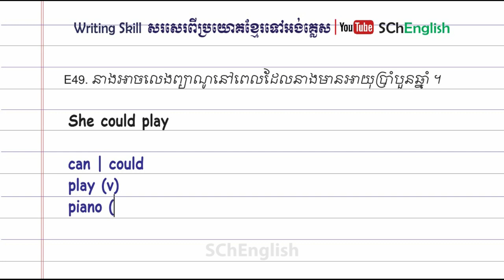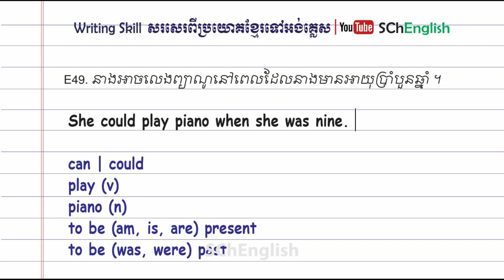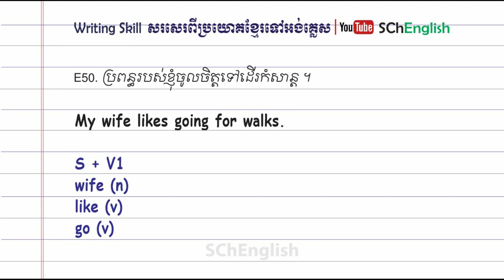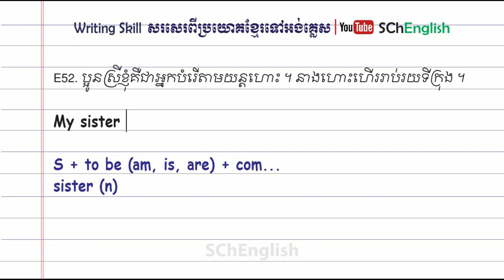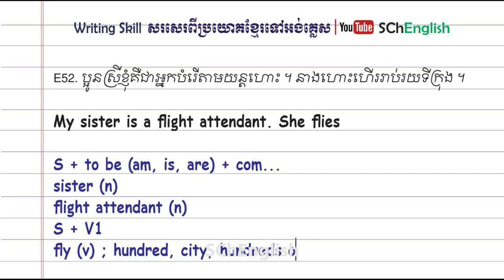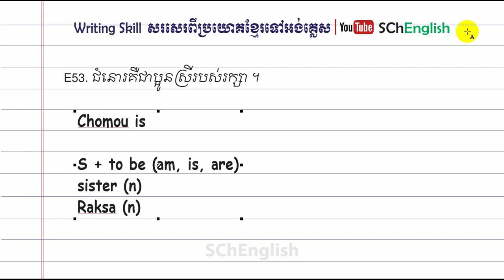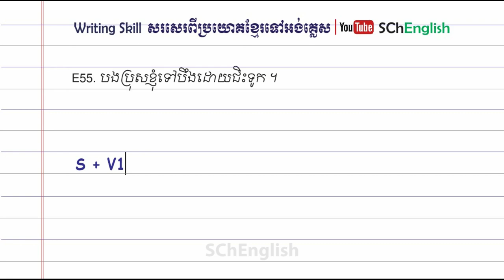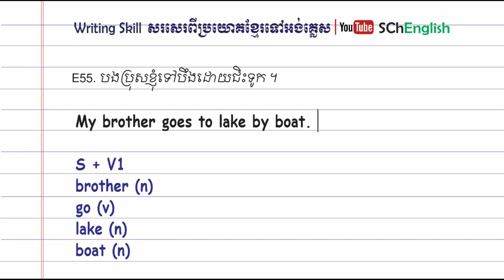សរសេរពីប្រយោគខ្មែរ ទៅអង់គ្លេស​ E08, Writing skill from Khmer to English